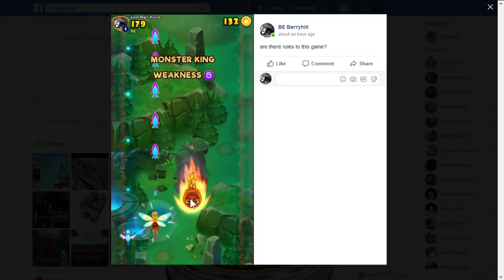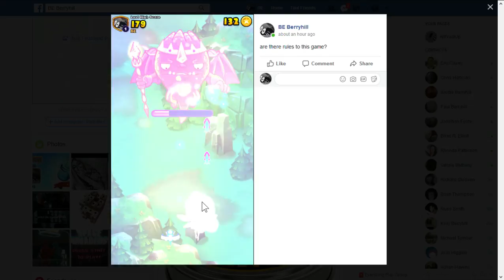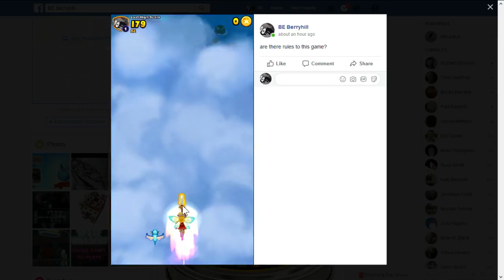SlowPCGaming EverWing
(Edgeworld)

(Galaxy Life)

(Colonizers)

(Cower Defense)

Laptop Specs below:

64-bit hardware
Windows 8.1 64-bit Home Premium Edition
4 GBs RAM (maxed out)
1366 x 768 15.6 inch LCD 16:9

Tower #1 PC Specs below:

64-bit hardware
Windows ME
DOS 6.22
2 GBs RAM

Tower #2 PC Specs below:

32-bit hardware
Windows ME
DOS 6.22
384 MBs RAM (maxed out)
* Common Hardware for both Tower PCs
1366x768 19 inch LCD 16:10
no speakers